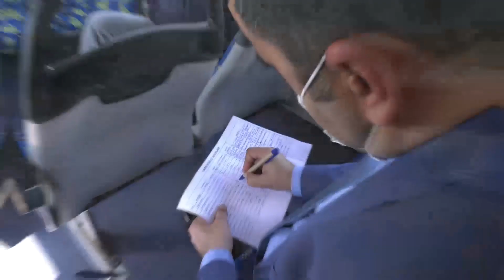Kent yönetiminde ve hizmet birimlerimizde kadın istihdamını önceleyen çalışmalarımıza devam ediyoruz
Güçlü kadın, daha güçlü toplum diyerek geçtiğimiz yıl 10 kadın sürücüyü istihdam eden EGO Genel Müdürlüğü, 15 yeni kadın sürücüyü daha toplu taşıma araçlarında istihdam ediyor.